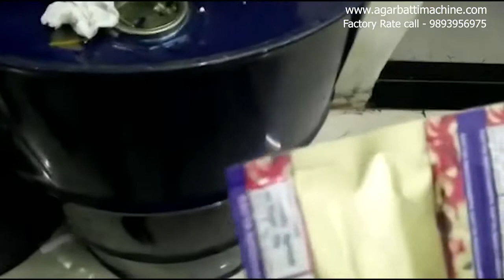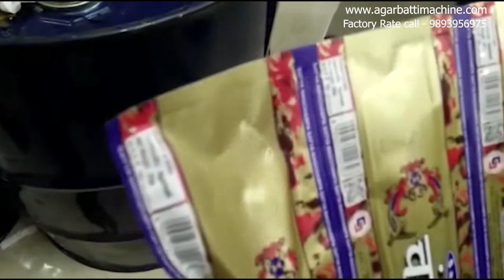अगरबत्ती बनानें की मशीन गोर्मी में | Agarbatti Machine in Gormi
सबसे सस्ती दर पर सभी अगरबत्ती मशीन टॉप ग्रेड, डीलर अवस्य संपर्क करे अगरबत्ती निर्माण की आधुनिक ऑटोमैटिकहाई स्पीड कम कीमत की मशीनो एवं अगरबत्ती निर्माण,धूप बत्ती,मच्छर अगरबत्ती,मसाला फ़्लोरा बत्ती,लोभान बत्ती,व्यवसाय की पूरी जानकारी हेतु इस वेबसाइट पर पूरी जानकारी देखिये वेबसाइट में जाने हेतू नीचे दी हुई लिंक पर क्लिक कीजिये